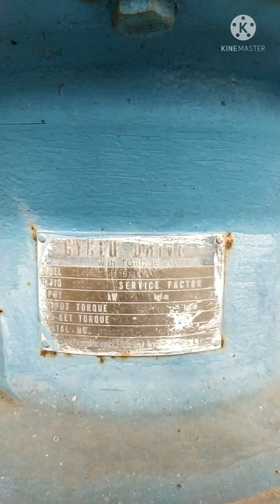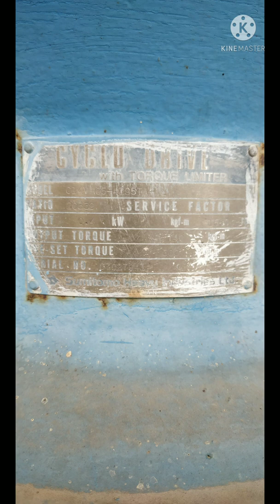Proses pengolah lumpur! structure of thickiner. Rencana bongkar!!